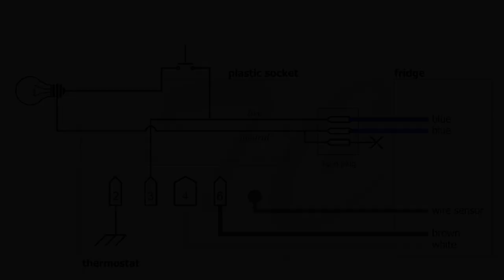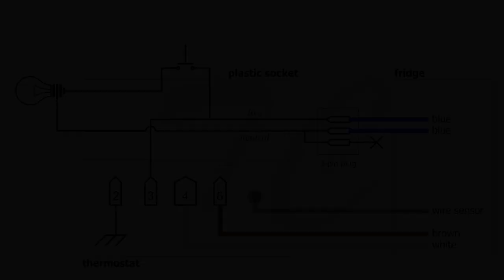Fix a defective refrigerator: replacing thermostat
The top compartment of an old fridge (Whirlpool/Baumatic BR25.8A) is not cool at all but the bottom freezer is still working. The thermostat is probably defective and it is replaced with a similar model not identical to the original one. The video makes some comparisons between the two models and shows the modifications applied in order to replace the thermostat.

Caution: Always TURN OFF the power during replacement!